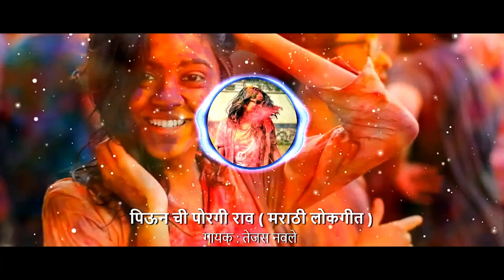तेजस नवले - पिऊन ची पोरगी राव | नवीन मराठी लोकगीत 2023 | Peon Chi Porgi Rao - New Marathi Song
गायक :- तेजस नवले
कोरस :- अनिल म्हात्रे, सिद्धेश पाटील, प्रीतम पाटील
गीत :- स्वप्नेश कुठे
संगीत संयोजन :- नवीन मोरे
मिक्सिंग मास्टरिंग :- वरुण भगत
रेकॉर्डिंग स्टुडिओ :- माऊली रेकॉर्डिंग स्टुडिओ
संकल्पना :- विशाल बनसोडे
निर्माता : राहुल सोनोने
संगीत लेबल:- 7R मुसिक (मराठी)